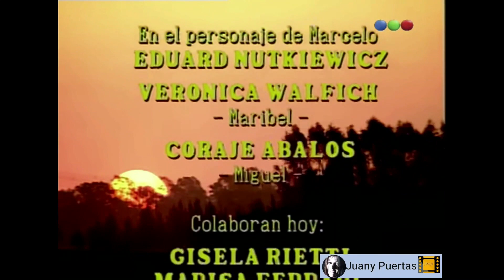DÉJATE QUERER.CAPITULO 159.CATHERINE FULOP